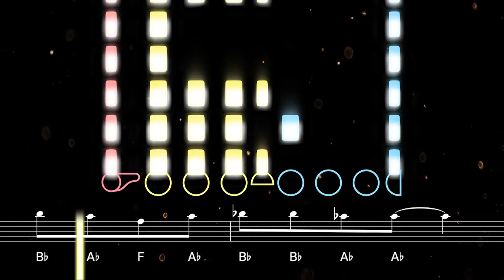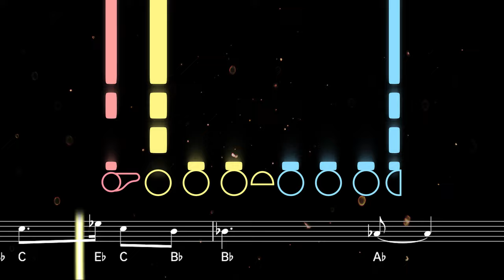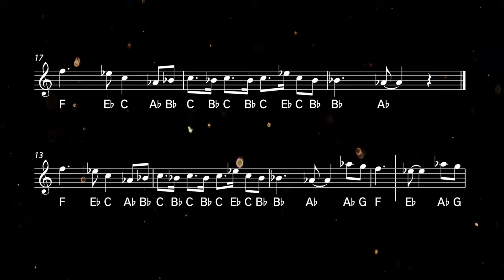How to play See You Again on Flute | Flutorials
Learn to play See You Again by Wiz Khalifa and Charlie Puth with this easy flute tutorial. Play along with the backing track, sheet music, and fingerings for beginners ♫ Printable sheet music available

See You Again is a song by rapper Wiz Khalifa featuring singer Charlie Puth, who also wrote the hook. It was commissioned for the soundtrack of the 2015 film Furious 7 (part of the Fast and the Furious franchise) as a tribute to Paul Walker, who passed away during the filming of the movie.

0:00 Tutorial
1:27 Playalong